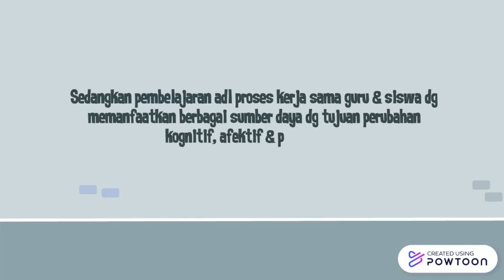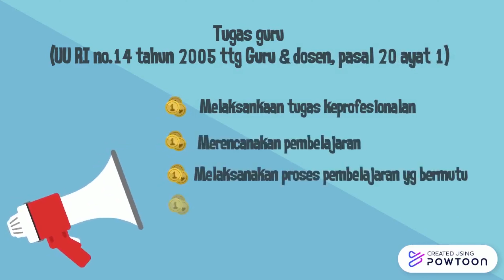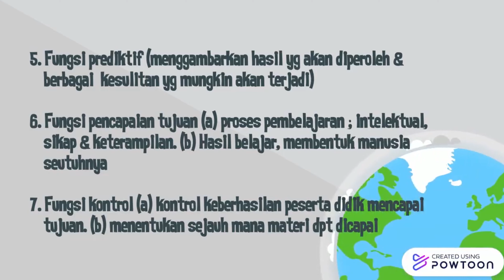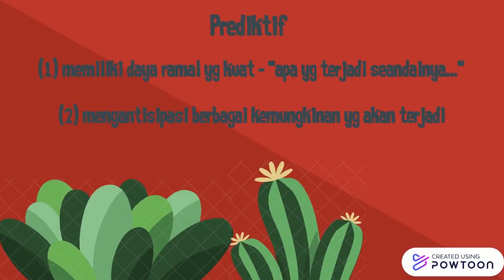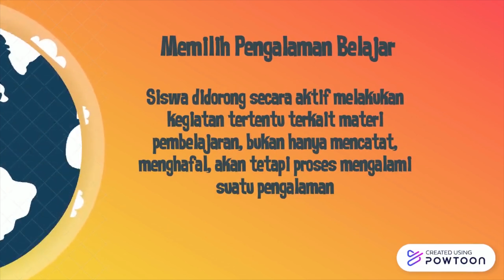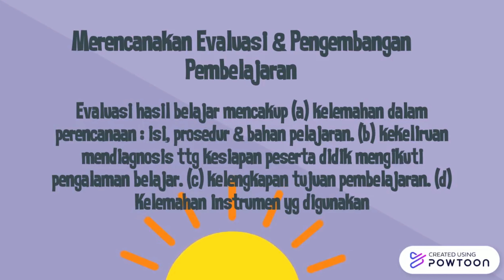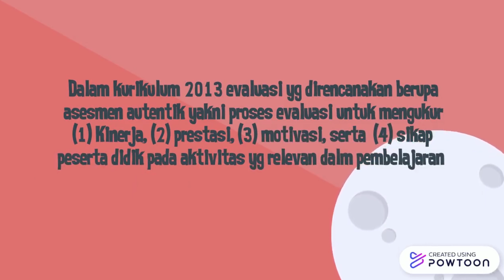Perencanaan Pembelajaran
Perencanaan pembelajaran pada hakikatnya adalah penetapan sasaran, tujuan, materi, metode, media, dan alat evaluasi pembelajaran secara tepat untuk dijadikan sebagai acuan dan pedoman bagi guru dalam melaksanakan proses pembelajaran. Berikut adalah video penjelasan lebih lanjut.

Referensi :
Irwantoro, N. & Suryana, Y. (2016). Kompetensi Pedagogik untuk Peningkatan & Penilaian Kinerja Guru dalam Rangka Implementasi Kurikulum Nasional. Sidoarjo : Genta Group Production

Video dibuat menggunakan aplikasi powtoon melalui powtoon.com